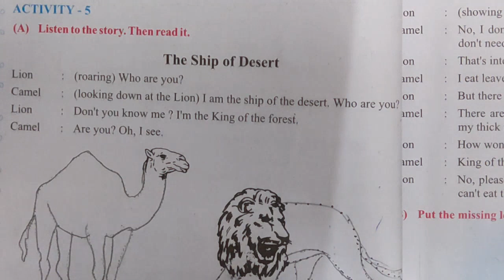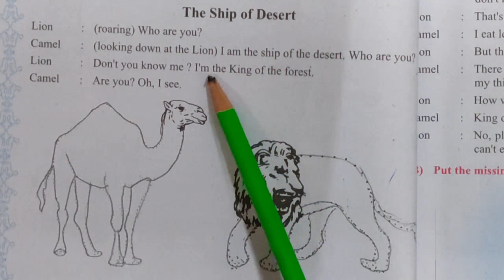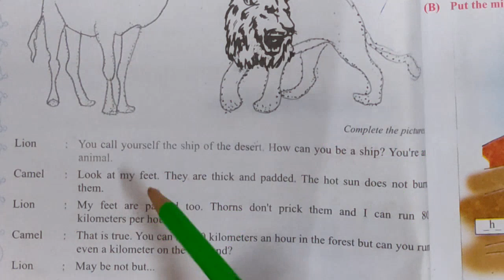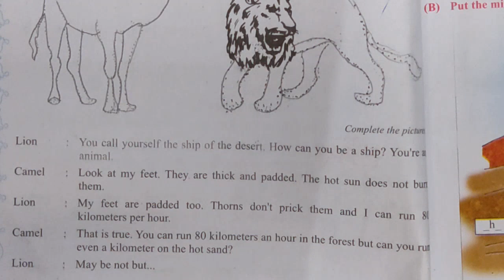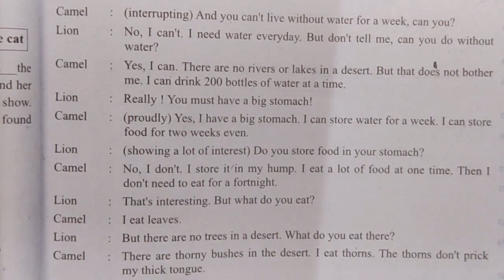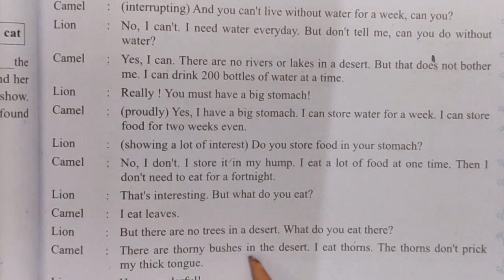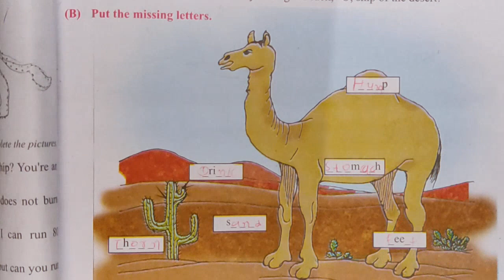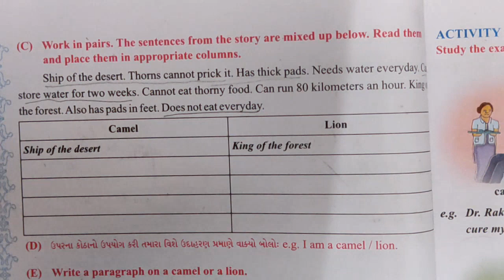Std-6 ,Sub- English, Unit-2, (A Ship can Walk) part-3